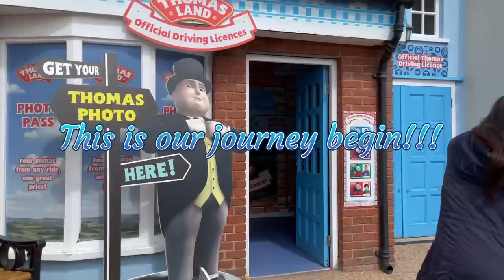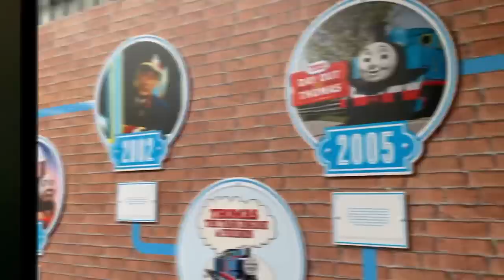DRAYTON MANOR PARK | THOMAS LAND | COUSIN BONDING | ZOO TIME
Drayton manor is one of the best Thame parks in England lots of rides and also Thomas land very exciting things there so much fun and lots of beautiful scenery and also lots of different animals and the same time bonding with cousin such a wonderful time to spend with.